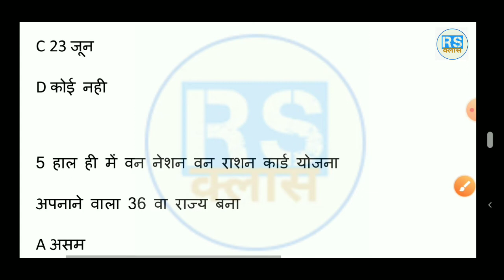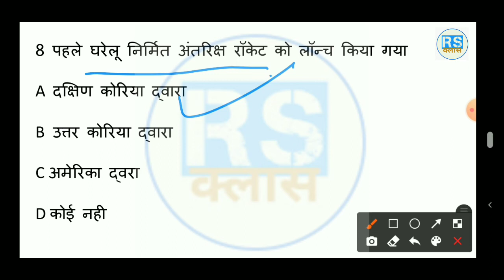25 June 2022 Current Affairs | Daily Current Affairs in Hindi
25 June 2022 Current Affairs | Daily Current Affairs in Hindi |

हमारे साथ बने रहने के लिए हमारे चैनल को सब्सक्राइब करें और बैल आइकन 🔔👈 को प्रेस करना ना भूलें ताकि हमारी आने वाली वीडियो का नोटिफिकेशन आप तक पहुंच सके धन्यवाद